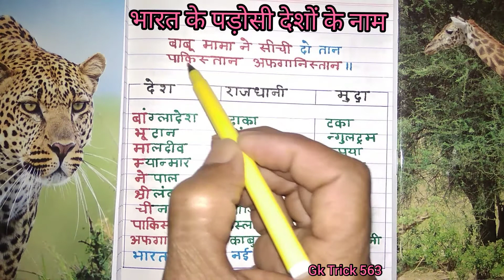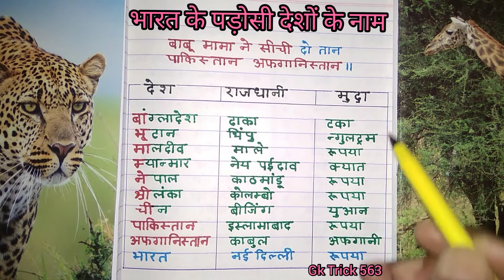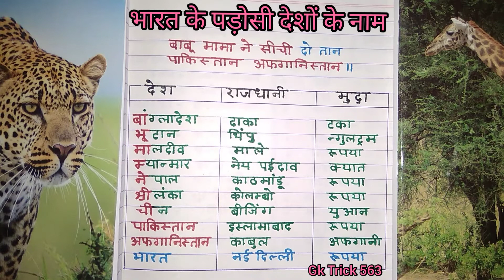भारत के पड़ोसी देशों के नाम की ट्रिक